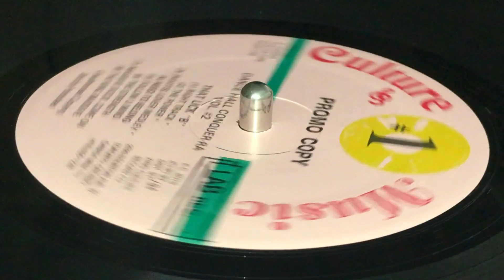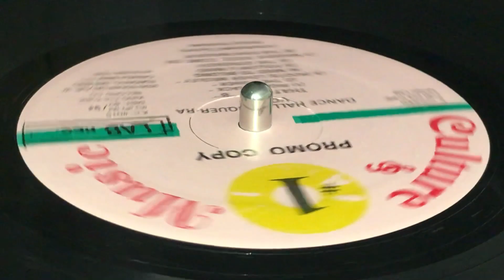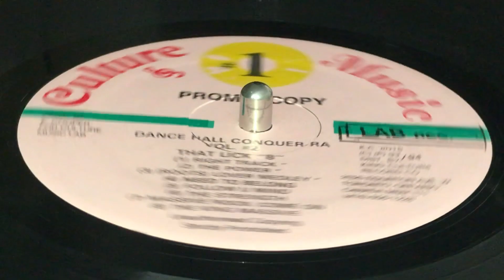TRESHA ~ The Power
Prod : Everett "Culture Stylee aka King Culture" Cooper for King Music Lab Rec. ~ CULTURE MUSIC ~ LP, Promo Copy #1 (Dance Hall Conquer-Ra Vol 2, Track A7) ~ 1994 ~ Canada ~ Dist : King Culture Records ~ Rec Eng : Anthony Hibbert, Everett Cooper ~ Mix Eng : King Culture, Base ~ Edit : A. Turner ~